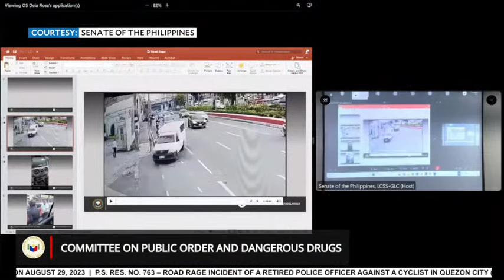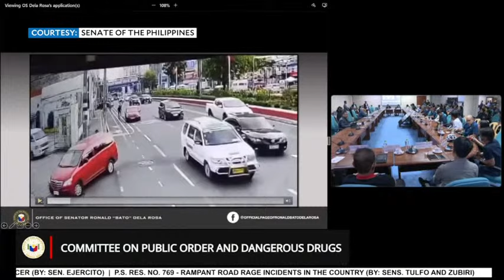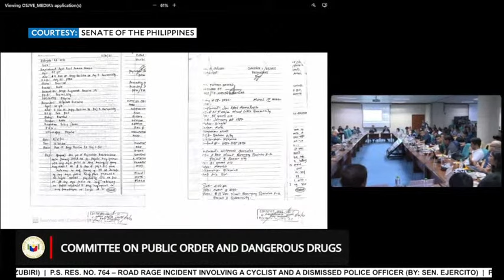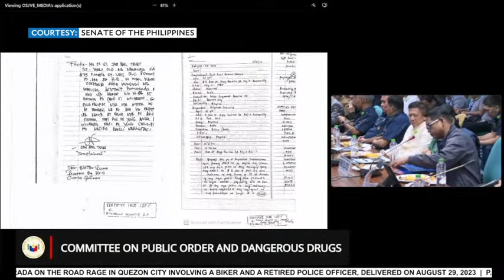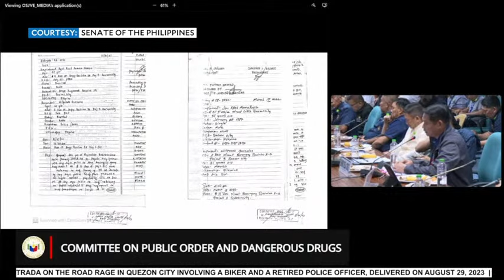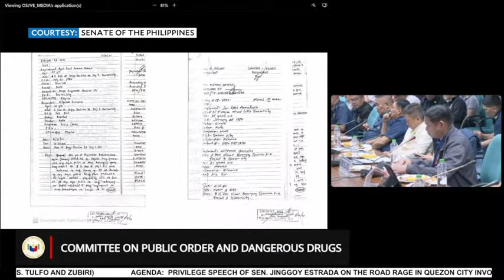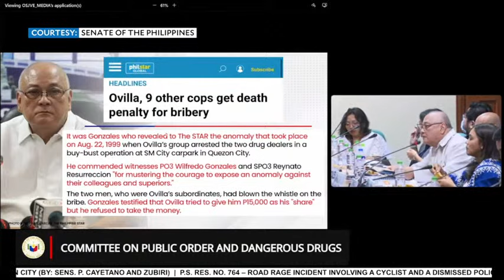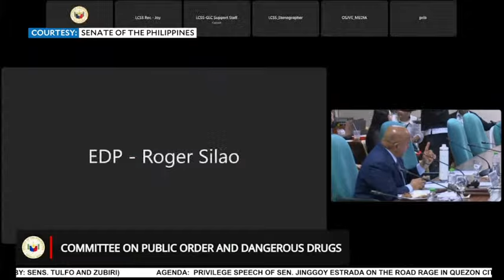LIVE: Senate investigates viral QC road rage case involving cyclist, ex-cop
LIVE:  The Senate committee on public order and dangerous drugs on Tuesday begins its investigation into the viral road rage case in Quezon City involving a cyclist and a former police officer. | 📹: Senate of the Philippines